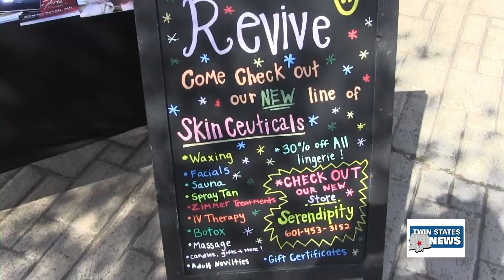National Public Health Week - Jacobus Roby